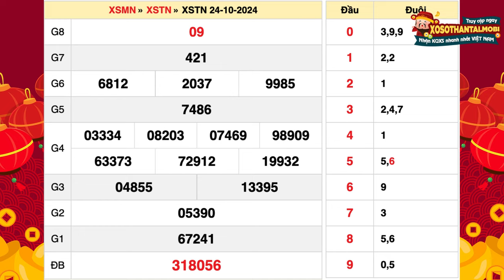Xổ số Tây Ninh ngày 24 tháng 10 - XSTN 24/10 - SXTN - KQXSTN - Xổ số kiến thiết Tây Ninh hôm nay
"Xổ số Tây Ninh Thứ 5 ngày 24 tháng 10 năm 2024 - XSTN 24/10 - SXTN - KQXSTN - Xổ số kiến thiết Tây Ninh hôm nay

Tham gia xổ số Tây Ninh (XSTN) vào mỗi Thứ Năm cùng với An Giang và Bình Thuận để tăng cơ hội chiến thắng! Quay số mở thưởng XSTN diễn ra lúc 16:15 hàng tuần, kéo dài từ 20 đến 30 phút. Sự chuẩn bị kỹ lưỡng của công ty xổ số quyết định thời gian kết thúc buổi quay. Hãy trải nghiệm sự hồi hộp khi chờ đợi kết quả XSTN và sắp xếp lịch trình của bạn để không bỏ lỡ cơ hội!

Đừng quên, thông tin lịch quay thưởng XSTN luôn được cập nhật đầy đủ tại xosothantai.mobi. Nếu bạn chưa thuộc lịch quay, truy cập ngay để không bỏ lỡ! Trang chủ cung cấp đa dạng thông tin giúp bạn nghiên cứu và dự đoán kết quả XSTN chính xác hơn. Đặc biệt, bạn có thể theo dõi kết quả 7 kỳ quay gần nhất để phân tích và tìm ra con số may mắn cho mình.